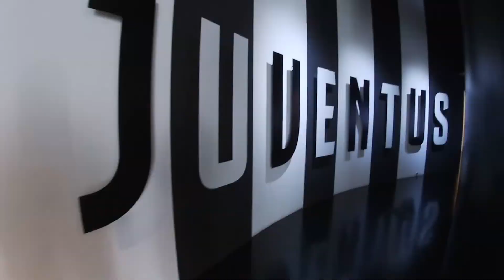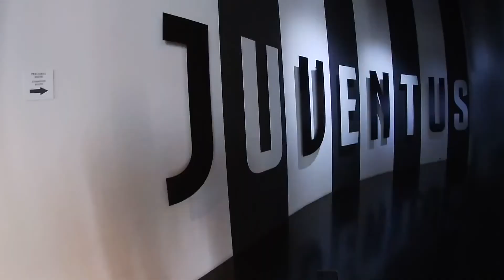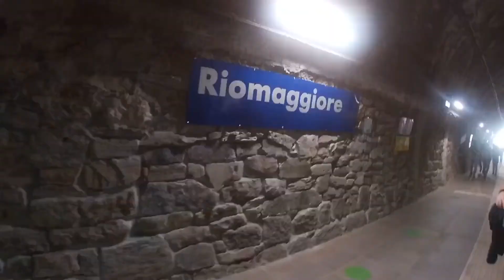Little Italy Roadtrip | 2020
(to watch the video in the best quality, go to the settings icon and select 1080p60 HD )

In this LITTLE ITALY ROADTRIP 2020 we explore Torino, La Spezia/ Cinque Terre, Pisa, Firenze, Pitigliano, we visit the Terme di Saturnia and last but not least Roma.

We always comment back and love interacting with you guys ❤️

00:00 Intro
00:58 Torino
03:50 Juventus Stadium
05:07 La Spezia/Cinque Terre
08:53 Pisa
09:44 Firenze
10:30 Pitigliano
10:55 Terme di Saturnia
11:21 Roma